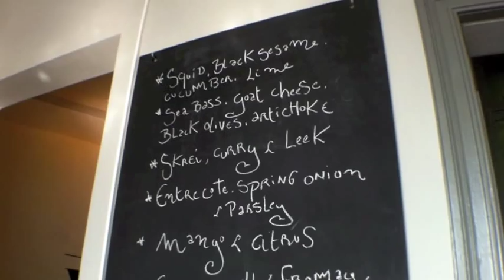Davy Schellemans restaurant Véranda - Anvers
Rencontre avec la cuisine de Davy Schellemans ancien 2nd de chez kobe Desramaults (In de Wulf) qui vient d'ouvrir a Anvers un bistro gastro.